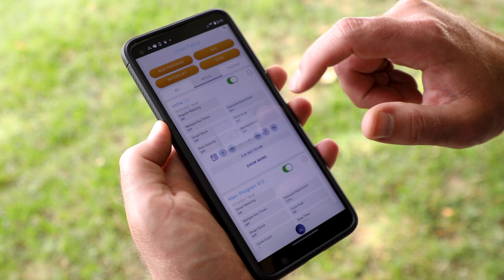Save Time, Water, & Money with Smart Rain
Listen to these property managers tell how Smart Rain helped them to save time, water, and money on their commercial property.